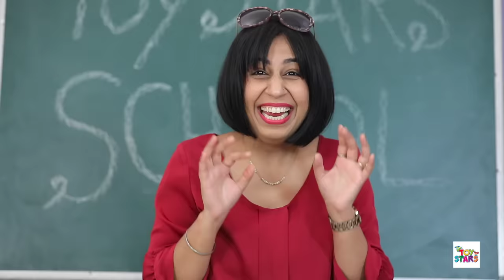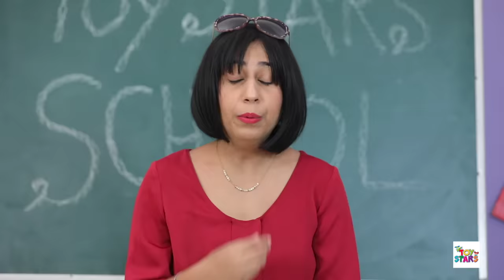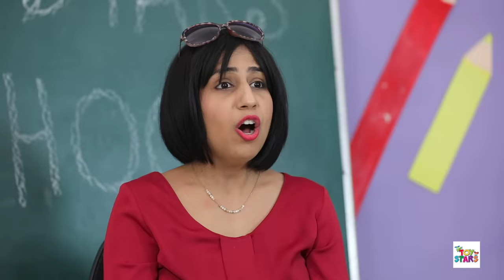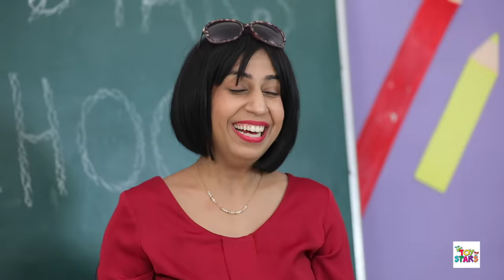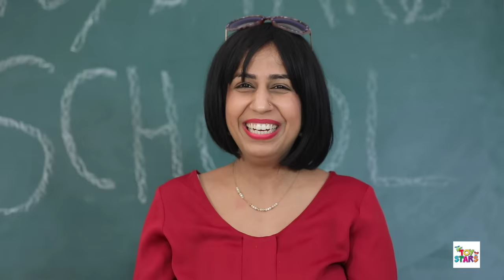जादुई बालों का घमंड - Jaadui Baalon ka GHAMAND | Magical Story For Kids | Hindi Kahaniya | ToyStars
Jadaui baal wali ladki ke baal karte hain kamaal jisko dekh kar hain sab hairan aur Suhani ko ho gaya hai issi baat ka ghamand toh video mai ayega bohot maja toh video ko end tak zaroor dekhna aur LIKE, SHARE and SUBSCRIBE kar dena...

 CREDITS:
 Artists: Blossom, Anaya, Radhika & Danish
 Directed and Scripted by: Suraj Sundriyal
 DOP: Dinesh and Shubham Singh
 Coordinator: Radhika Singh
 Support Staff: Amit Kumar Prajapati
 Editing & Post Production: Shubham Raj Verma & Shubham
 Verma
 Promotions: Komal Sharma
 Channel Head: Shruti Anand
 Produced By: SpiceUp Media

SpiceUp is a digital media company that owns six YouTube channels, including Anaysa, Anaysa Shorts, Shruti Arjun Anand, ToyStars & Shruti Shorts.